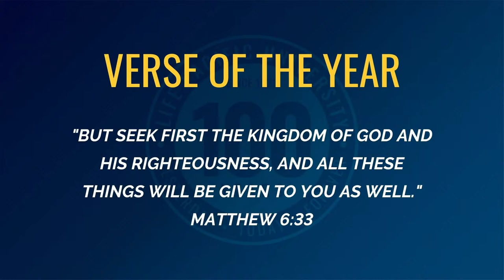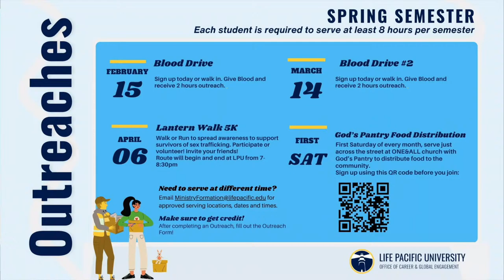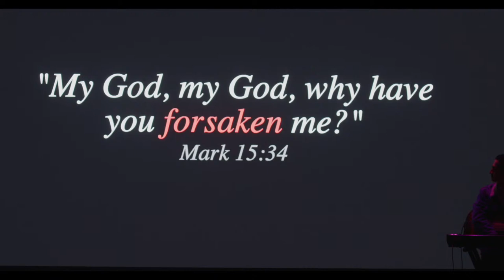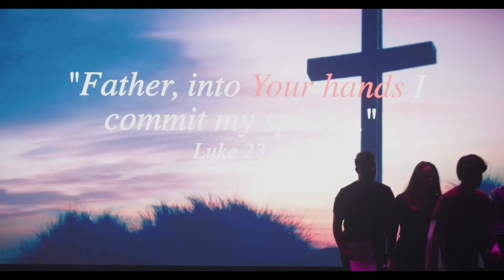LPU Chapel 03272024